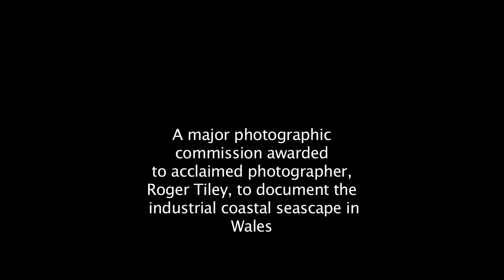Video Diary part 7.mov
Roger Tiley has won a major commission to photograph the industrial Welsh coastscape using the technique, 'painting with light'. This is part five of Tiley's video diaries following the work.